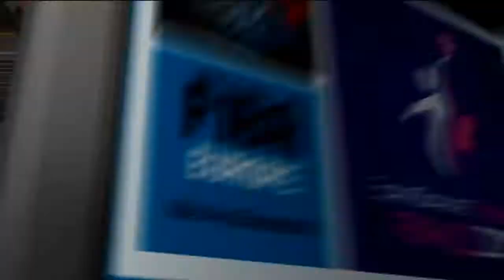Steal of the Game S. Lyttle ESP v SRB EBW 2013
Sancho Lyttle intersepts a pass in the zone and sends a long pass to the running Alba Torrens for two easy points We've moved! For all new FIBA Europe content please head